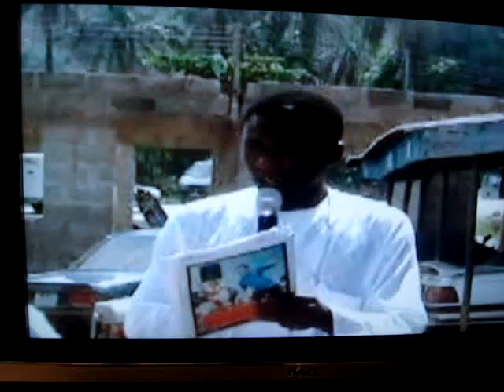Ebira Vonya International Scholarship Award 3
Please seat back and enjoy the scholarship award of Ebira Vonya International that took place in Adavi Local Government Area of Kogi State of Nigeria on November 29, 2008